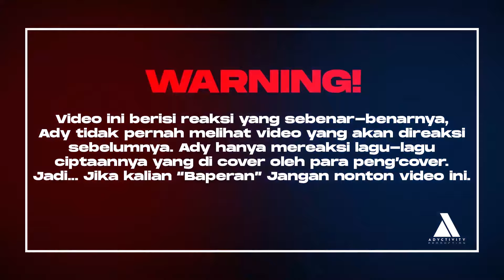ADY Tidak Suka Lagunya Di Dangdutkan ⁉️ | REAKSI